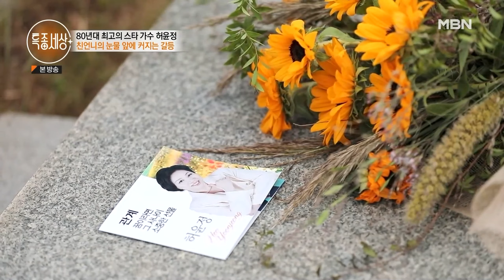[최고의 5분_특종세상] 친언니와 함께 들린 산소, 허윤정이 눈물을 쏟은 이유는? MBN 231020 방송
특종세상 605회 최고의 5분 [80년대 국민 아이돌, 허윤정]